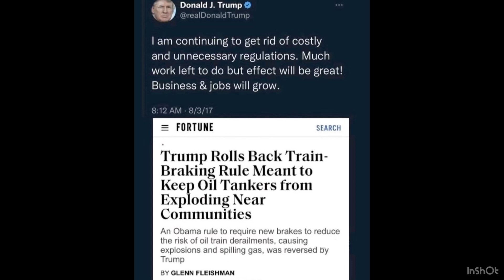FINALLY we know why 😡😡🤬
When Twitter finally comes in useful.